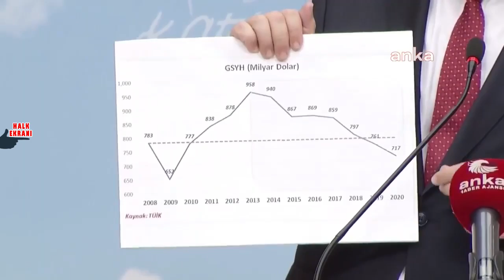AKP'nin Kirli Geçmişini Hatırlattı! İşte Gizli Ortaklık!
CHP Parti Sözcüsü Faik Öztrak basın açıklamasında AKP'nin kirli geçmişini hatırlattı. Öztrak sözlerine ''Biz sizi uyarırken, zamanında yaptığınız gizli, karanlık ortaklıklar bizi bugünlere getirdi.'' diyerek Cumhurbaşkanı ve AKP Genel Başkanı Erdoğan'ı eleştirdi. AKP Türkiye'sini tek tek özetledi. Cumhuriyet Halk Partisi Parti Sözcüsü Faik Öztrak basın toplantısı gerçekleştirdi. Önemli açıklamalarda bulundu.